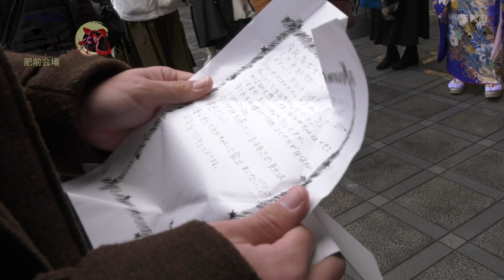令和6年唐津市二十歳の祝典（肥前会場）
と　き　令和6年1月5日（金）
　　　　11時00分～
ところ　肥前文化会館